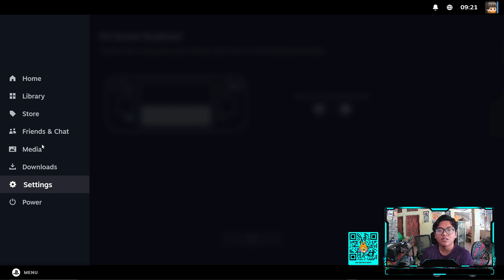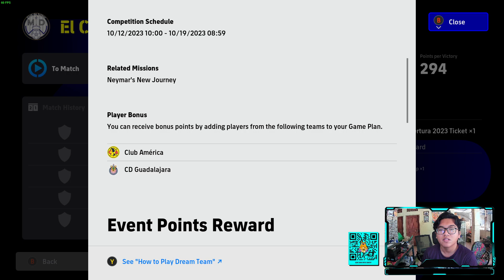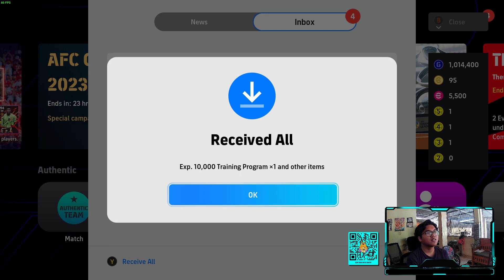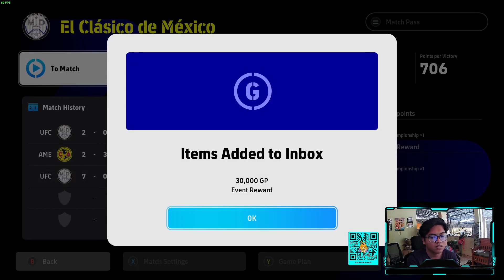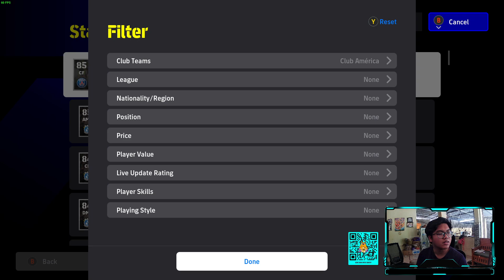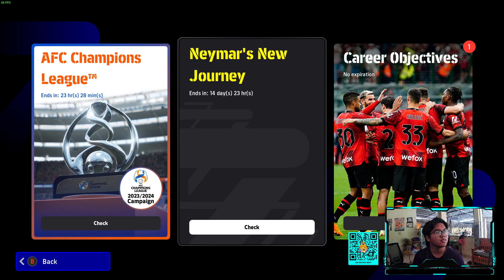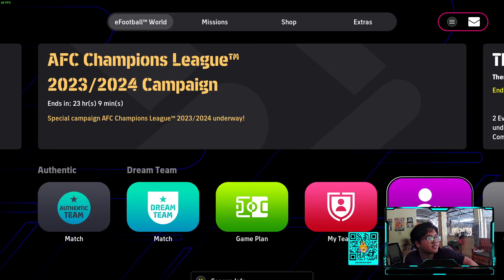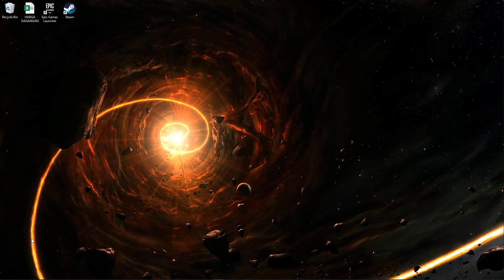EFOOTBALL DULU - II - EFOOTBALL 24 PART 32